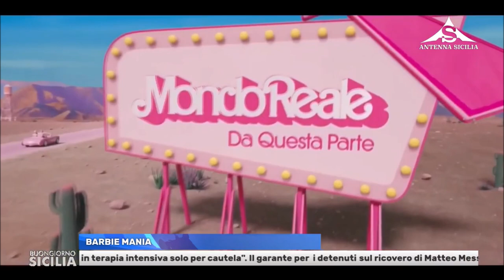Buongiorno Sicilia: il successo del film Barbie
Il tema estivo per eccellenza di questo periodo è senza dubbio il film Barbie di Greta Gerwig, imponente sforzo marketing della Mattel al servizio di uno dei giocattoli più iconici del Novecento. Ho parlato di alcuni aspetti sociologici del film nella trasmissione "Buongiorno Sicilia" in onda su Antenna Sicilia intervistato da Michele Cucuzza.Il tema chiave è stato: come spiegare il successo cinematografico e di pubblico di un film che sulla carta sembrava un racconto leggero su una bambola?

00:40 Cosa rende strabiliante il film: Una bambola iconica, un film sul femminismo, un ottimo prodotto marketing
02:21 La componente della cultura femminista: Barbie ha molti livelli di lettura
03:50 La cultura pop di Barbienheimer: vedere due film di altissimo livello
05:30 La narrazione nel film: la tecnica dell'inversione e l'archetipo di Pinocchio
07:25 Cogliere i diversi livelli del film: la narrazione è pensata per pubblici molto diversi per questo la narrazione solleva più domande che risposte
09:07 Una bambola diventa veicolo di messaggi politici: questa è una caratteristica degli oggetti culturali contemporanei